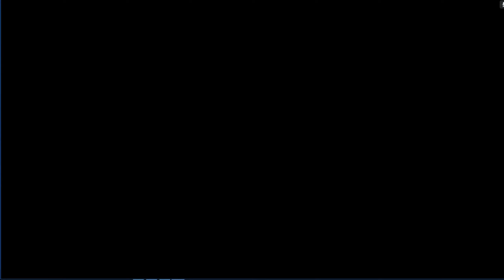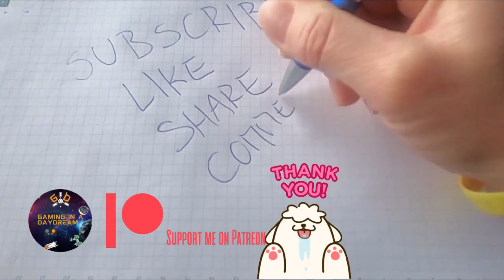MAFIA - RUNNING MAN PC GAMEPLAY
Revisiting a classic, I'm amazed at the huge open world in this game created over 20 years ago.
I also have a Racing channel @Da_Racer